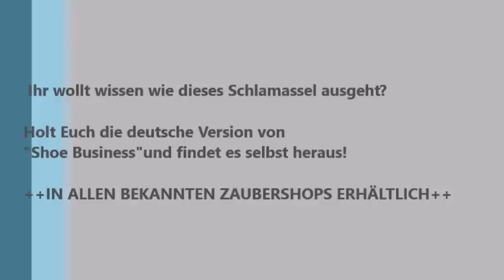"Shoe Business" Demo - Zaubertrick CD von Showansage.de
Nach freundlicher Genehmigung von Alexander Scott, ist dieser Effekt nun endlich auch auf deutsch erhältlich.
Aufgrund ethnischer Gründe wurden die Anfangsgags weggelassen (Witze über Schizophrenie, Alzheimer, etc. .).
Die Soundqualität wurde bewusst so gewählt als würde die Stimme aus einer Telefonleitung sprechen, um das Ganze authentischer zu gestalten.